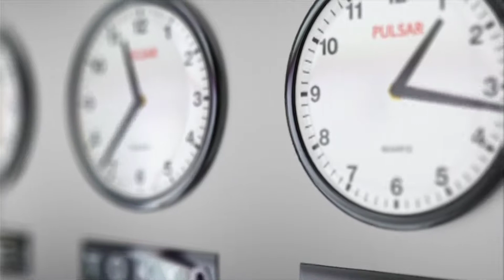Fusion Is Hiring For Multiple Process || Jobs In Fusion BPO || Jobs In Kolkata For Freshers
In this Video I am going to share Fusion Is Hiring For Multiple Process.

There are Total 16 Process Including Voice Process & Non Voice Process ( Chat Process ).

So let's watch this video Till The End.

HR OF Fusion :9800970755 Mr Janmenjoy Mahto

                              Thanks